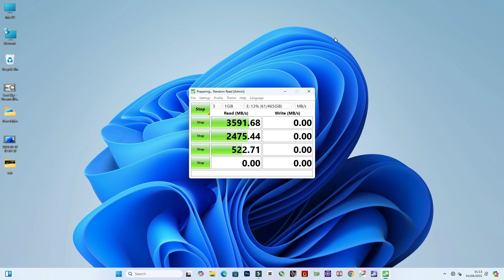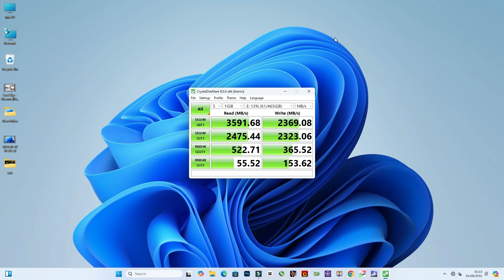WD Blue SN570 NVMe SSD 500GB Speed Test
In this video I Am Rambo Tell You That WD Blue SN570 NVMe SSD 500GB Speed Test

Rambo Tech
@Rambo Tech

wd blue sn570 nvme ssd speed test,
wd blue sn570 nvme ssd 500gb,
wd blue sn570 nvme 500gb,
wd blue sn570 nvme ssd 1tb,
wd blue sn570 nvme ssd,
wd blue sn570 nvme ssd review,
wd blue sn570 speed test
wd blue sn570,
wd blue sn570 review,
wd blue sn570 ssd,
wd sn570,
sn570,
wd blue nvme crystaldiskmark,
wd blue nvme ssd,
wd blue nvme ssd speed test,
wd green vs blue nvme,
crystal disk ssd test,
wd blue 3.5 pc hard drive,
nvme crystaldiskmark,
crystaldiskmark nvme ssd,
crystal mark ssd test,
how to test ssd speed with crystaldiskmark,
crystaldiskmark hdd vs ssd,
ssd crystaldiskmark,
test ssd crystaldiskmark,
hdd crystaldiskmark,
m.2 nvme egpu,
nvme cannot be detected,
nvme test,
nvme ssd benchmarks,
how to test nvme speed,
970 evo plus crystaldiskmark,
samsung 970 evo plus crystaldiskmark,
crystal disk info ssd,
crystaldiskmark download windows 11,
is m.2 ssd faster than sata ssd,
crystaldiskmark nvme,
crystal disk speed test,
980 pro crystaldiskmark
wd blue sa510 m.2,
wd blue 500gb ssd,
wd blue ssd test,
ssd wd blue sn570,
western digital wd blue sn570 nvme,
wd blue sn570 vs samsung 980,
wd black vs wd blue nvme,
wd blue sn570 1tb nvme ssd,
m.2 wd blue sn570
speed test,
wd sn570 nvme ssd,
sn570 vs sn550,
wd sn570 vs sn550,
wd sn570 speed test,
wd blue sn570 500gb,
sn570 vs a2000,
sn570 speed,
western digital wd blue sn570 nvme 500gb,
wd sn570 speed,
sn570 vs 980,
wd sn570 review,
sn570 ssd,
wd sn570 vs samsung 980,
wd sn570 500gb,
wd sn 570 speed test,
sn570 ssd review,
wd blue sn570 250 gb,
wd blue sn570 250gb,
ssd speed test,
speed test ssd
crystaldiskmark
crystaldiskmark how to use
crystaldiskmark hindi
crystaldiskmark test
crystaldiskmark windows 11
crystaldiskmark ssd
nvme crystaldiskmark,
crystaldiskmark nvme ssd,
ssd crystaldiskmark,
test ssd crystaldiskmark,
hdd crystaldiskmark,
m.2 nvme egpu,
nvme test,
nvme ssd benchmarks,
970 evo plus crystaldiskmark,
crystaldiskmark nvme,
980 pro crystaldiskmark